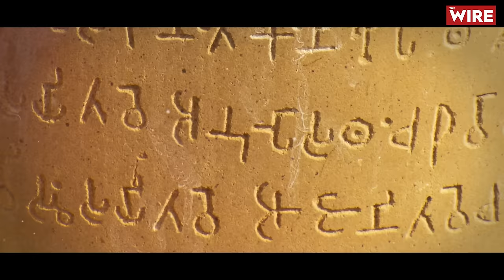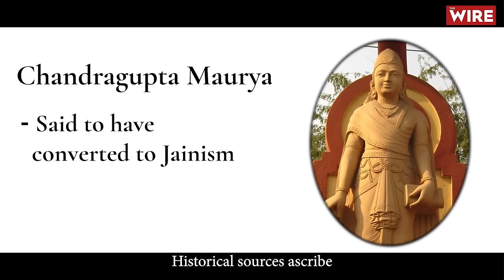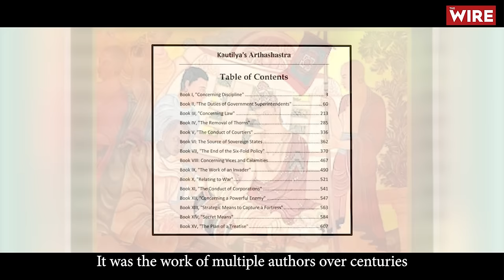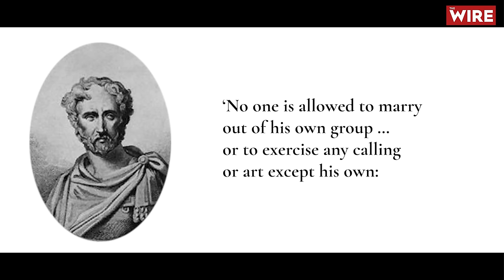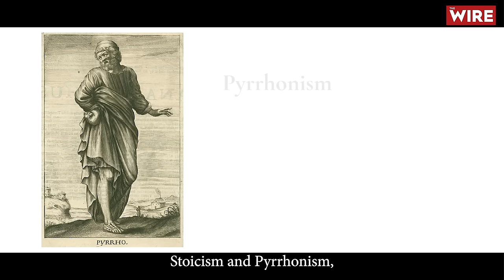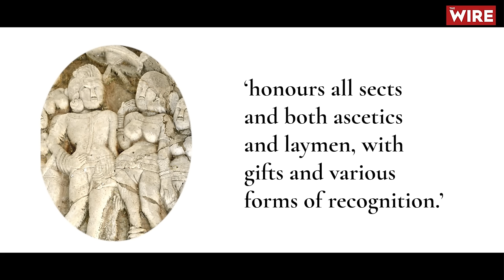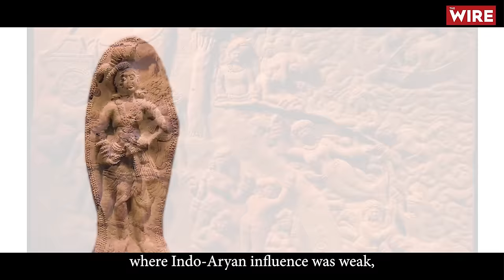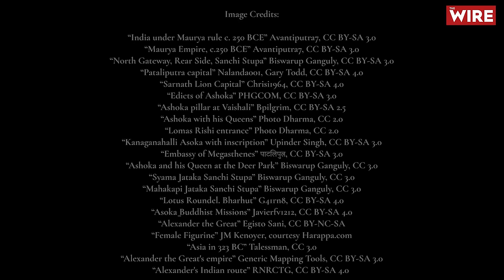Indians | Ep 3: The Mauryans and Megasthenes | A Brief History of a Civilization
Research, Script and Narration by Namit Arora;
Producer: The Wire;
Director: Natasha Badhwar;
Camera: Ajmal Jami;
Video Editor: Anam Sheikh.

Made possible by a grant from The Raza Foundation and contributions to The Wire by viewers like you. Join The Wire's Youtube membership program and help fund many such initiatives.

The story of India is one of profound and continuous change. It has been shaped by the dynamic of migration, conflict, mixing, coexistence, and cooperation. In this ten-part web series, Namit Arora tells the story of Indians and our civilization by exploring some of our greatest historical sites, most of which were lost to memory and were dug out by archaeologists. He will also focus on ancient and medieval foreign travellers whose idiosyncratic accounts conceal surprising insights about us Indians. All along, Arora surveys India’s long and exciting churn of cultural ideas, beliefs, and values—some that still shape us today, and others that have been lost forever. The series mostly mirrors—and often extends—the contents of his book, Indians: A Brief History of a Civilization. Bibliography appears below.

EPISODE 3: THE MAURYANS AND MEGASTHENES
In 327 BCE, the Greek warrior Alexander of Macedon invaded the Punjab. He was forced to turn back after his army suffered heavy losses in fighting Porus. Soon after, the Greek-ruled Seleucid Empire arose west of the Punjab, and the Mauryan Empire to its east, with its capital in Pataliputra. This produced a freer flow of ideas between India and Greece, as in science, art, and philosophy—and a fascinating account of India by Megasthenes, the Greek ambassador to the Mauryan court. Megasthenes described the huge city of Pataliputra, its wooden homes, walls, and watchtowers; its bureaucracy, taxation and laws; its giant army; urban lifestyles, elite fashions and social norms. He noticed the emergence of endogamy and early castes in the Aryanized groups around him, and he saw Brahminism as more patriarchal than Buddhism.

Two generations later came Ashoka who presided over an expanding agricultural state, often at the expense of the forest peoples. Still, his public embrace of non-violence in midlife was significant and likely unique among the world’s emperors. He converted to Buddhism and sent missions to spread it far and wide. His public edicts can be seen as the earliest expressions of Indian secularism, in which the state attempts to fairly patronize all major religions. From the Mauryan period, we get monumental stone art and stunning sculpture, such as of Sanchi and Bharhut stupas, some with clear continuities with pre-Aryan forms and aesthetics.

PARTIAL BIBLIOGRAPHY / FURTHER READING
Anthony, David W, The Horse, the Wheel, and Language: How Bronze-Age Riders from the Eurasian Steppes Shaped the Modern World, Princeton, 2010

Allen, Charles, Ashoka: The Search for India's Lost Emperor, Abacus, 2013

Dahlaquist, Allan, Megasthenes and Indian Religion: A Study in Motives and Types, Motilal Banarsidass, 1996

Evans, James, The History and Practice of Ancient Astronomy, OUP, 1998

Keay, John, India: A History, Harper Collins Publishers, 2000

Kulke, Hermann, Dietmar Rothermund, A History of India, Psychology Press, 2004

McCrindle, J.W. (Translator), ‘Ancient India as Described by Megasthenes and Arrian: A Translation of Fragments of Indika of Megasthenes Collected by Dr. Schwanbeck, and of the First Part of Indika of Arrian’, Trubner and Co., 1877

Muhlberger, Steve, ‘Democracy in Ancient India,’ 1988

Olivelle, Patrick and M. McClish (Eds.), The Arthaśāstra: Selections from the Classic Indian Work on Statecraft, Hackett Publishing, 2012

Sen, Amartya, The Argumentative Indian, Penguin, 2006

Sen, Sudipta, Ganga: The Many Pasts of a River, Gurgaon, Viking, 2019

Singh, Upinder, Ancient India: Culture of Contradictions, Aleph Book Company, 2021

Singh, Upinder, Political Violence in Ancient India, Harvard University Press, 2017

Thapar, Romila, Early India, Penguin Books, 2002

Thapar, Romila, The Past as Present, Aleph Book Company, 2013